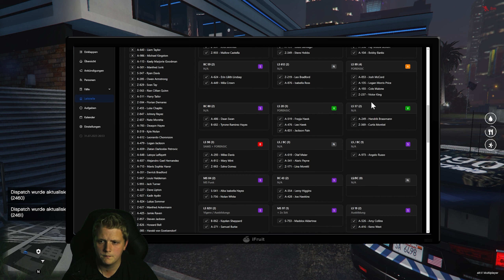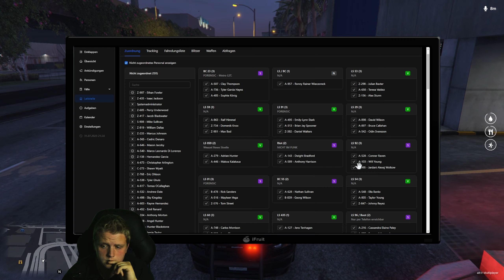Geklautes Fahrzeug ABSCHLEPPEN [#62] HOMESTATE GTA RP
Grand Theft Auto V spielt im fiktivem US-Bundesstaat San Andreas, der Südkalifornien ähnelt und zuvor schon Schauplatz des fünften Grand-Theft-Auto-Spiels Grand Theft Auto: San Andreas war. Alle Schauplätze sind an reale Orte der US-Westküste angelehnt; reale US-Behörden werden nur in fiktiver Form mit veränderten Namen dargestellt.

Titel: Grand Theft Auto V
Genre: Action-Adventure, Open-World-Spiel, Third-Person-Shooter, Nichtlineares Gameplay, Rollenspiel
Publisher: Rockstar Games

TRANSPARENZ:

[✖] Sonstiges: Nüscht
Meine Partner: [✖]